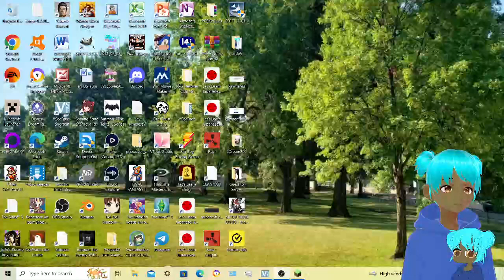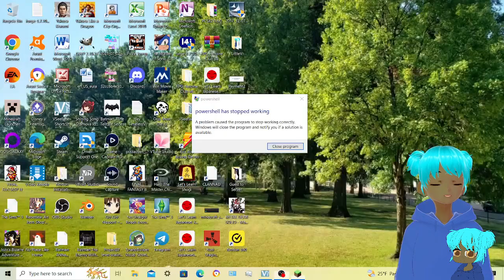Minecraft Server, Part 7 Street Light